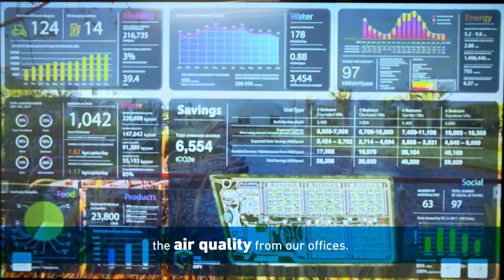Dubai is shaping future cities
Set to become the first operational Net Zero Energy development in the region, The Sustainable City is the first version of the future cities, aiming to reduce the use of energy and water and the generation of waste by running on a combination of technology, architectural designs and solar power. Learn more from Faris Saeed, the CEO of Diamond Developers.